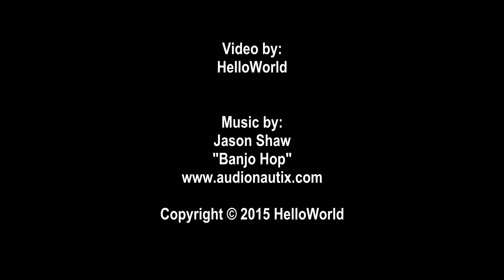Thomas & Friends, playing a game.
Playing with Thomas and Friends, Thomas the Tank Engine and Percy the Small Engine.